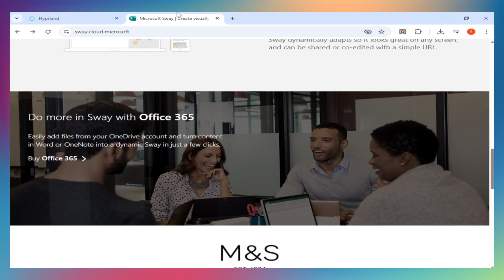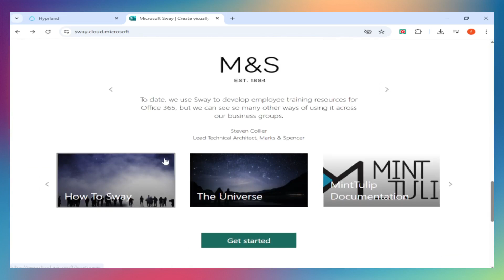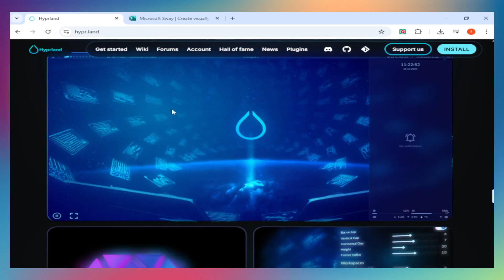Hyprland vs Sway : Which Linux Window Manager Should You Use in 2026 ?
Hyprland vs Sway (2026) — Short Research Summary
1 — Overview

Hyprland and Sway are two of the most popular Wayland tiling window managers in 2025. Both are fast and minimal, but they serve different types of users.

2 — Hyprland (Summary)

Modern, polished, animation-rich

Highly customizable (gaps, rounded corners, effects)

Higher GPU usage

Best on newer hardware

Rapid development, feature-packed

Ideal for users who want a stylish, modern setup

3 — Sway (Summary)

Drop-in replacement for i3 on Wayland

Extremely lightweight and very stable

No animations or visual effects

Works great on older or low-power hardware

Reliable and predictable for work environments

Ideal for productivity-focused users

4 — Performance

Hyprland → smooth and modern, uses more GPU

Sway → ultra-light, best performance on weak devices

5 — Stability

Hyprland → fast updates; occasional bugs

Sway → highly stable and consistent

6 — Which Should You Choose?
Choose Hyprland if you:

Want a modern, good-looking desktop

Enjoy customizing themes and effects

Have a capable GPU and newer hardware

Choose Sway if you:

Want maximum stability and minimal resource usage

Prefer an i3-style workflow

Need something reliable for work or older PCs